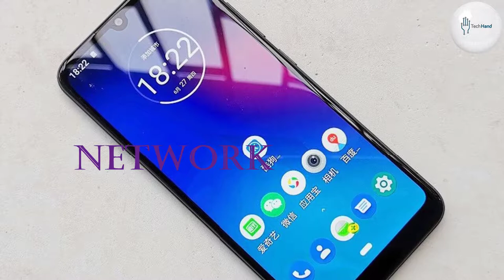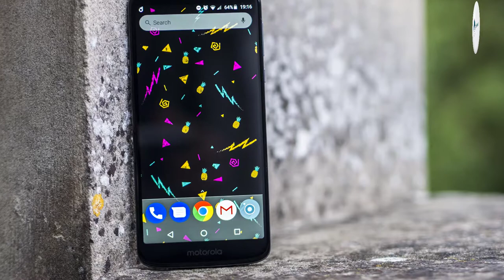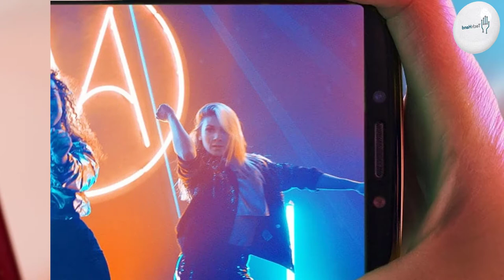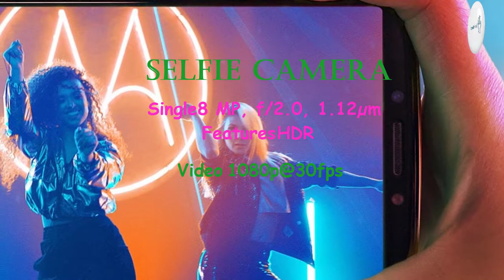Motorola Moto E6 Plus Price, Overview & Full Specifications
SIM: Dual SIM (Nano-SIM/Micro-SIM, dual stand-by)

DISPLAY: IPS LCD capacitive touchscreen, 16M colors

CPU: Octa-core 2.0 GHz Cortex-A53

MAIN CAMERA: Dual: 13 MP, f/2.0, 1/3.1", 1.12µm, PDAF
2 MP, depth sensor

Video:  1080p@30fps

SELFIE CAMERA: 8 MP, f/2.0, 1.12µm
Features: HDR
Video: 1080p@30fps

3.5mm jack: Yes

COMMS: Wi-Fi 802.11 b/g/n, hotspot

Bluetooth: 4.2, A2DP, LE
GPS: Yes, with A-GPS, GLONASS, GALILEO
Radio: FM radio
USB: microUSB 2.0, USB On-The-Go

FEATURES: Fingerprint (rear-mounted), accelerometer, proximity

BATTERY: Removable Li-Po 3000 mAh battery
Charging: Battery charging 10W

Colors :  Polished Graphite, Bright Cherry, Dark Red

Price: About  $ 139.99 / £ 99.95

"Tech Hand" TechHand Motorola # MotoE6Plus